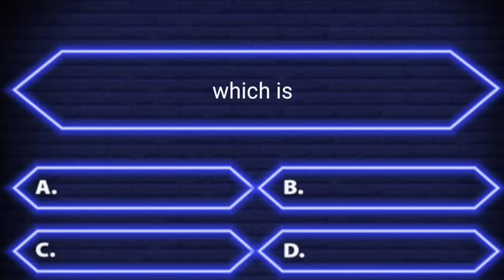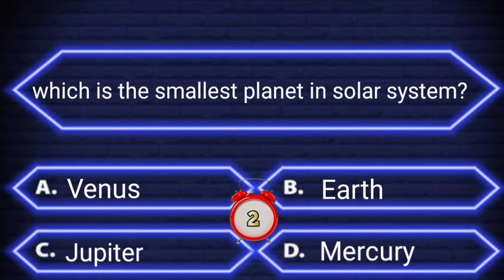Interesting questions and answers in English | Daily quiz | Interesting facts